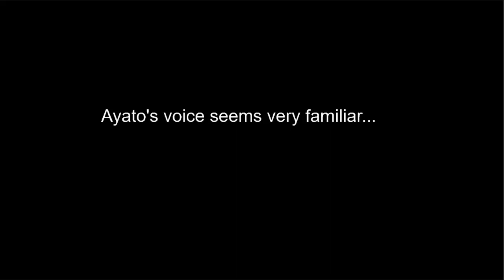Ayato's Voice Actor seems very familiar...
Kamisato Ayato and Dimitri from Fire Emblem: Three Houses share the same English VA! He's done a very good job!